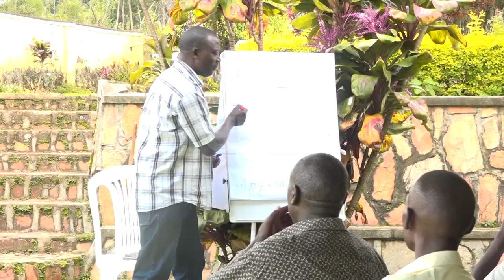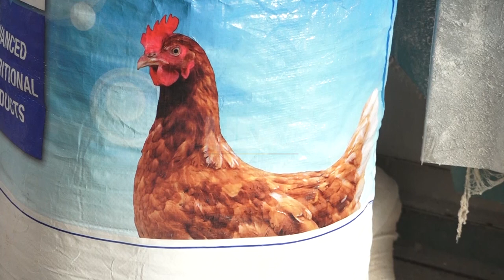Started small, now earning big - Rwengaju ‘one acre model farm’ achieves set objectives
Kana Farm has over the years grown into a money-making venture and a training center for upcoming and already established farmers.
But how did it come to be, how it has journeyed and what is its vision?
These are some of questions we are about to find answers to regarding the one-acre model farm found at Rwengaju in Kabarole District.